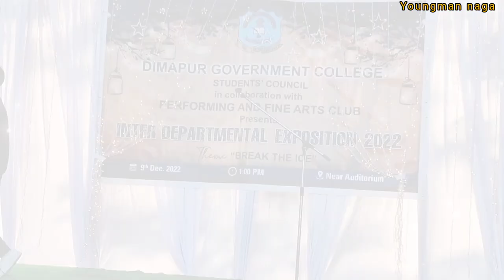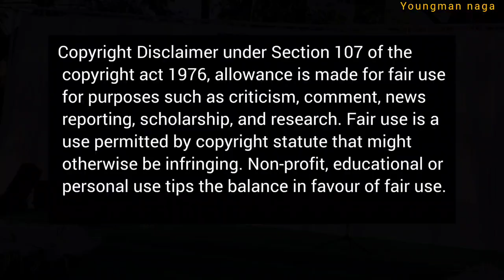Solo singing competition//Dimapur government college